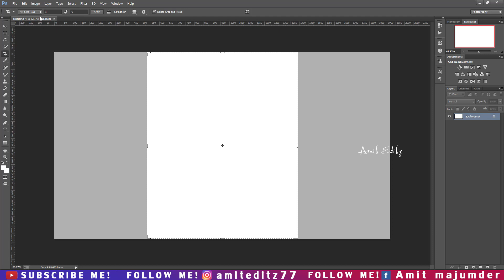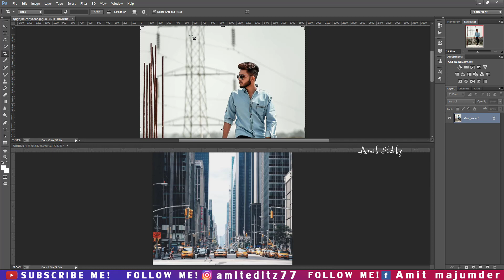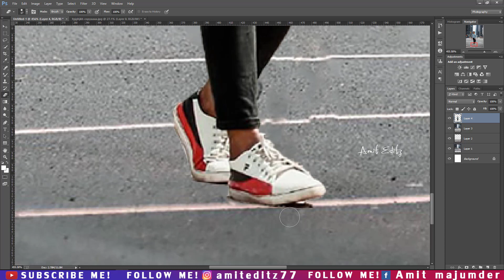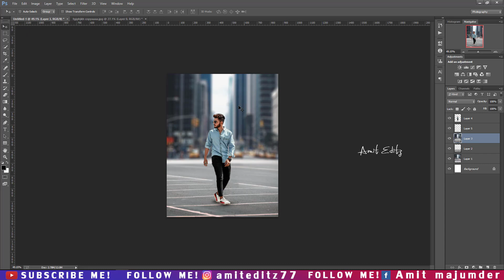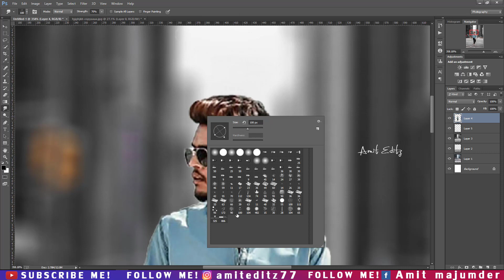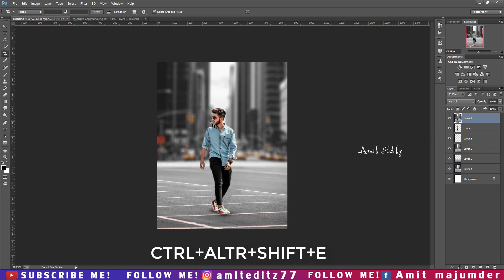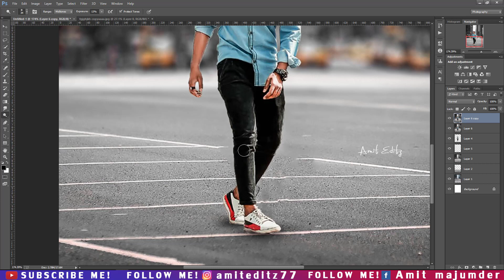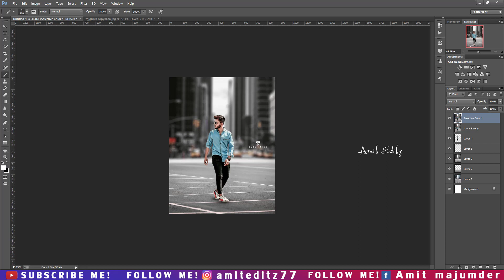Photoshop city manipulation tutorial / Photoshop photo background change 2020 - by Amit editz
Hey guys,

Today I am back with a new Latest Photoshop tutorial 2020.In this tutorial,i will show you how to change your photo background 2020.

photoshop editing

Amit editz

adobe photoshop

canon 60d

photoshop tutorial

boys hairstyle

how to

2020 photoshop photo editing

hairstyle boy

ps editing

photoshop

photo editing

skin retouching

nikon d7100

nikon d5600

photoshop

adobe photoshop

d610 nikon

photoshop retouching

skin retouching

photoshop manipulation

retouch photoshop

camra

photoshop retouch